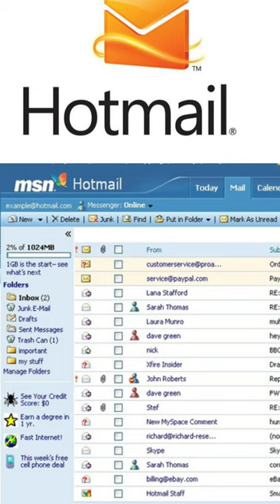Meet India entrepreneurs Sabir Bhatia, co-founder of Hotmail/ सबीर भाटिया - हॉटमेल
Sabir Bhatia is the co-founder of Hotmail, one of the world's first web-based email services. In 1996, he and his business partner Jack Smith launched Hotmail, which quickly became a sensation in the tech world.